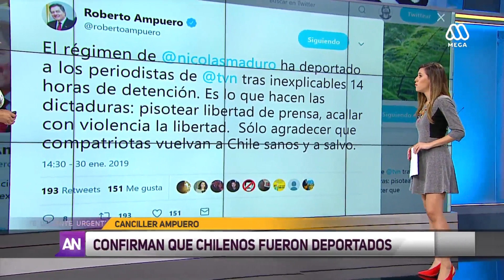Soledad Agüero 30/01/2019